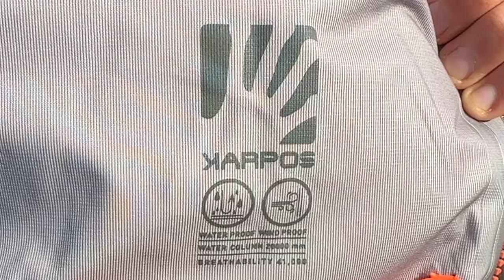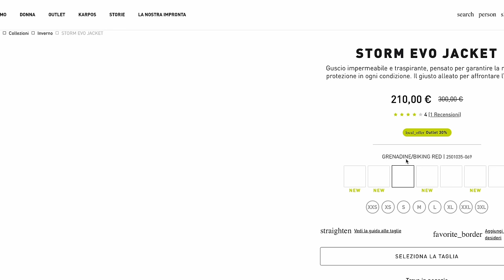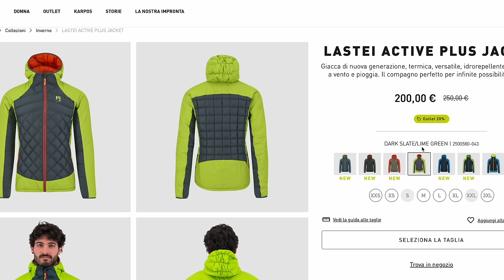TRASPIRANTE ed ECONOMICO! - Recensione Abbigliamento Karpos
Oggi parliamo dell'abbigliamento d'alpinismo, scialpinismo, escursionismo e cascate di ghiaccio di Karpos.
Un'abbigliamento che mi ha veramente sorpreso sia per le sue performance, che soprattutto per il suo prezzo!
Buona visione!

🛒 Link per l'acquisto:
Pantaloni Karpos Storm Evo Pants
Felpa Karpos Rocchetta Fleece
Giacca Karpos Storm Evo Jacket
Piumino Karpos Lastei Active Plus

00:00 Introduzione
00:17 Pantaloni  Karpos Storm Evo Pants
02:30 Felpa Karpos Rocchetta Fleece
04:26 Giacca Karpos Storm Evo Jacket
06:25 Piumino Karpos Lastei Active Plus
09:06 Prezzi